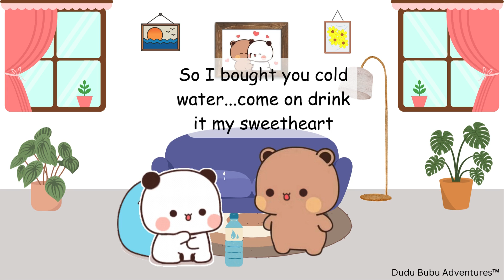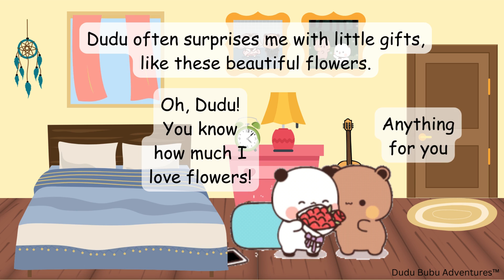Dudu is a GENTLEMAN 🐻❤️|| Dudu Bubu Adventures || Bubu Dudu Videos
In this video: Dudu is a GENTLEMAN🐻❤️